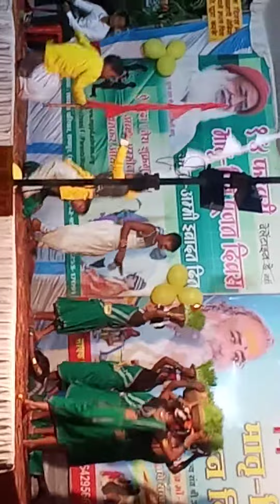Raipur teli bandha talab ki video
Raipur Chhattisgarh ke teli bandha talab ki video